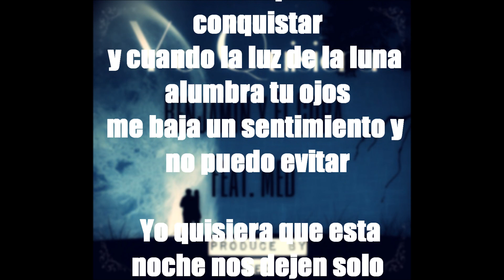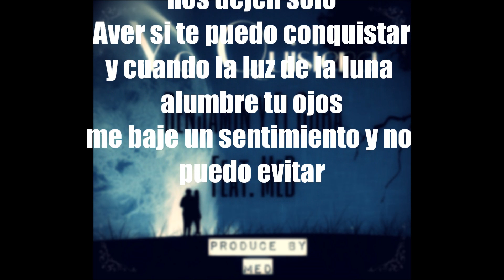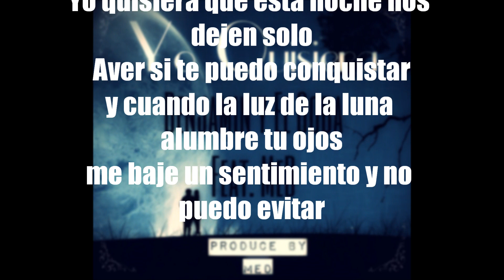Yo Quisiera-Benjamin Y El Coba Feat. MeD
Song:Yo Quisiera
Artist:Benjamin Y El Coba Feat. MeD
Produce by MeD 2014

MeD:
Yo quisiera que esta noche nos dejen solo
Aver si te puedo conquistar
y cuando la luz de la luna alumbre tu ojos
me baje un sentimiento y no puedo evitar

me baje un sentimineto y no puedo evitar

El Coba:
Yo nose lo que siento pero loco yo soy si a tu lado me siento
y me pongo contento porque se que se alivian mis sentimiento
solo quiero decirte que palabra no tengo si van a mentirte
porque no quiero herirte yo no quiero faltarte ni lastimarte
solo yo quiero amarte entregarte mi amor y tus labio besarte
solo quiero sasiarte hacerte reir y a la cara mirarte
siempre satisfacerte y hacer lo que sea para tu casa ir a verte
porque quiero tenerte y en mi mundo entendi que tu eres mi suerte

Y no puedo evitar las ganas que tengo de ti mami
yo quisiera que te quede aqui

Benjamin:
Quiero besarte, en el frio abrasarte
Bajarte las estrellas y en tu oido improvisarte
Tu voz me tranquilisa y  tu cuerpo me hipnotisa
No te miento que esta noche nena quiero hacerte mia
Entremos en calor y terminemos con sudor
No quiero verte llorar,quiero que sonrias mi amor
Miro tu foto y el tiempo se detiene
Soltemos el telefono y ven conmigo porque...